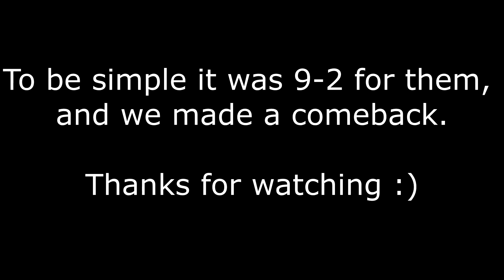Csgo - FuuRuuu Comeback.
We (FuuRuuu) where playing a comp game and it was 9-2 for the enemy, Then we made a comeback. Enjoy watching :)